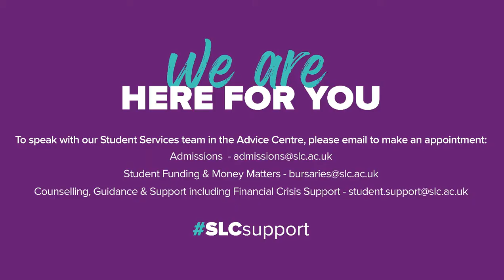Students' Association Introduction - Learner Induction